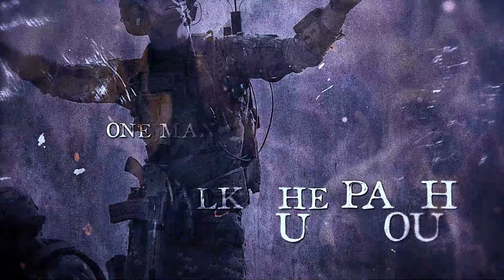GRAVEWORM - Escorting the Soul (2023) // Official Lyric Video // AFM Records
With "Escorting the Soul" dark metal legends GRAVEWORM from Italy deliver their next striking single! GRAVEWORM remain faithful to their roots, while sounding more powerful and uncompromising than ever before!

Follow Graveworm!

Drums recorded by: Markus Matzinger at Doom Studios Linz, Austria
Guitars, Bass and Keyboards recorded by: Lukas Flarer at Soundcontrol Studio, Meran, Italy
Vocals recorded by: Mario Lochert at Seriousblackstudios, Munich, Germany
Mixed and Mastered by: Lawrence Mackrory at Rorysound Studios, Uppsala, Sweden
Video by: Ingo Spörl

Lyrics:
I'm confused no longer myself
Unleash the fear of god
Years of madness – upon the grave
The end is still unbound

The wicked one prepares the feast – unchain the gates of hell
Thoughts in my head whisper my name
The path of death open wide
The fate in our hands and pray for you again
The fate in our hands and pray for you

Again!

Now I'm here at the end of my way
Delate the fear, no regrets no apologize

Betray the martyrs, my inner thoughts are broken
The human abyss, feed from my binds

I'm the dirt betrayed the burden of souls
No regret behind my hands

Arise – the god from the ashes
Walk the path – for your soul

One man escorting the soul
Fear the curse all prayers unheard
Through the clouds of madness
Before insanity will awaken with grief

Deleate the fear, no regrets no apologize